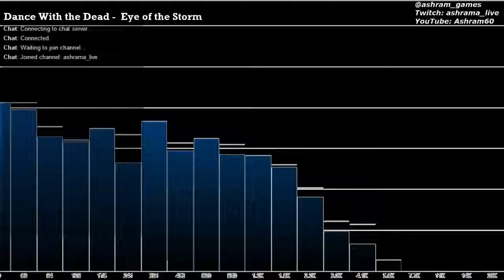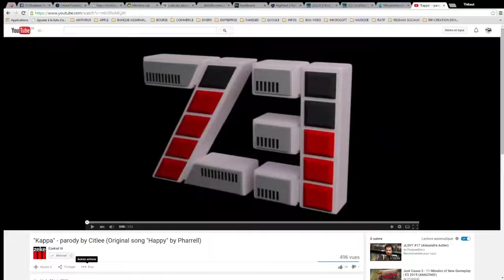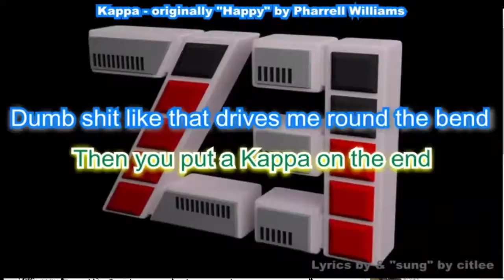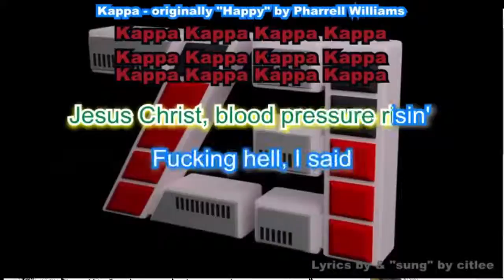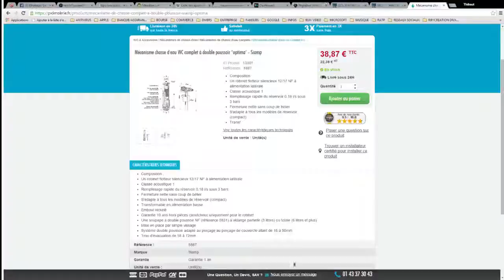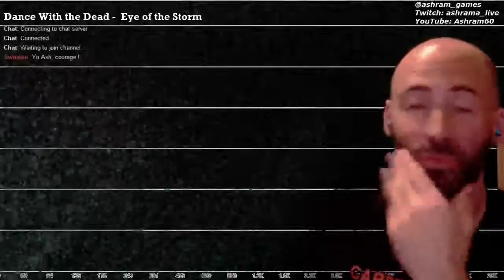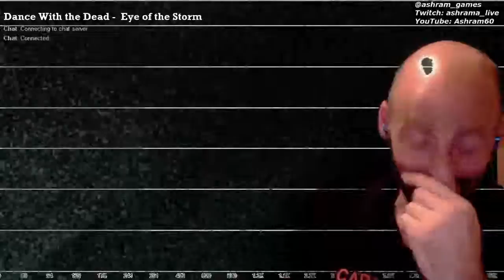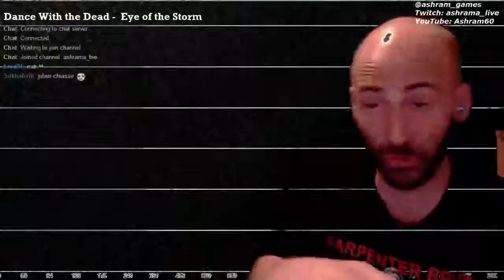Batman Arkham Knight daily stream (part 2)